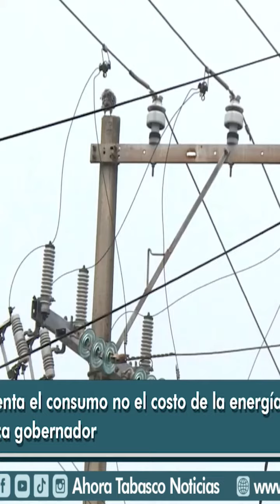🔴AHORA |📹El gobernador @cmmerino descartó que en verano aumente el costo de la energía eléctrica.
🔴AHORA |📹El gobernador @cmmerino descartó que en verano aumente el costo de la energía eléctrica, ya que lo que aumenta es el consumo.